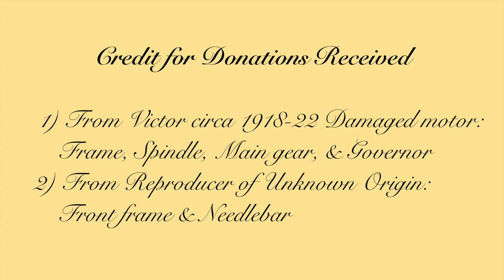Grandmother Gramophone (Disc Phonograph)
MY APOLOGIES FOR THE SPELLING MISTAKE IN THE VIDEO. IT SHOULD BE "WHY CRANK IT" AND NOT "CANK IT".